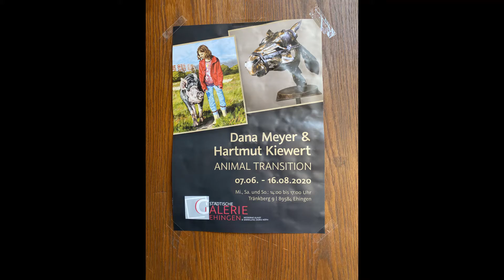Ausstellung Dana Meyer & Hartmut Kiewert - Animal Transition, Städtische Galerie Ehingen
In der Ausstellung der Städtischen Galerie Ehingen treffen lebensgroße Tierskulpturen und Insekten aus Stahl von Dana Meyer auf großformatige Panoramen und Tierporträts von Hartmut Kiewert, die eine utopische Gegenwelt zu unserem grausamen Umgang mit sogenannten Nutztieren in der Fleisch- und Milchindustrie entwerfen. Beide Künstler leben und arbeiten in Leipzig.